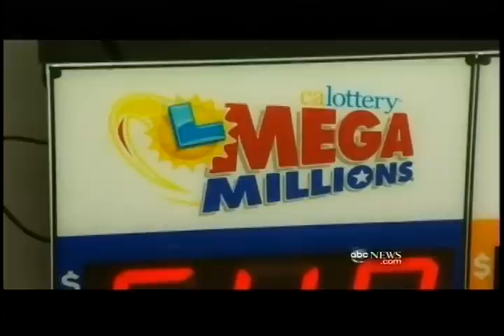Gave away Winning lottery tickets by mistake???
I don't believe her one bit.  I often give away lottery tickets as gifts, and I think that's what she did here along with the money.   According to another report, she gave both men lottery tickets, which suggests that it was no accident.  ABC'S VIDEO IS FREAKIN' ANNOYING WITH THAT FLASH BEFORE AND AFTER, MAKING IT HARD FOR US TO SEE.   She was very generous and I applaud her for that.  But I think she is lying here.  First she said that all she wants is for him to acknowledge that she bought the ticket.   Then she said that she'd let him keep half the money.  In other words, acknowledgement isn't enough.